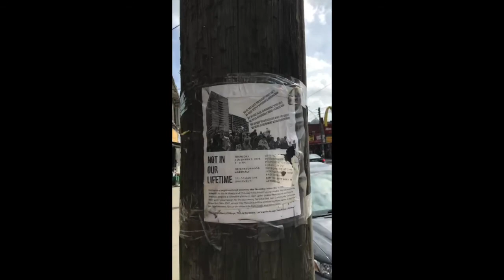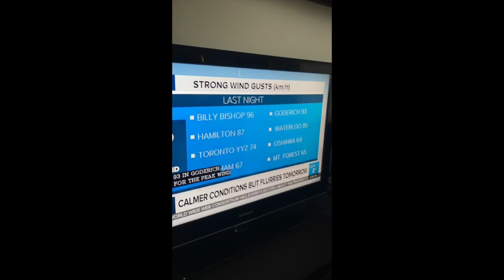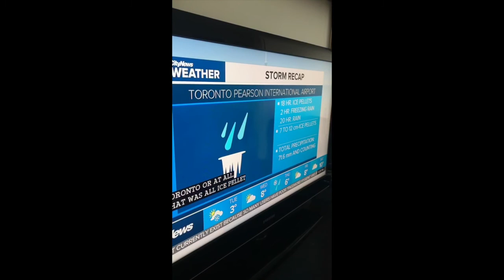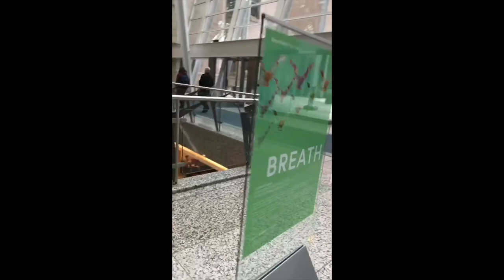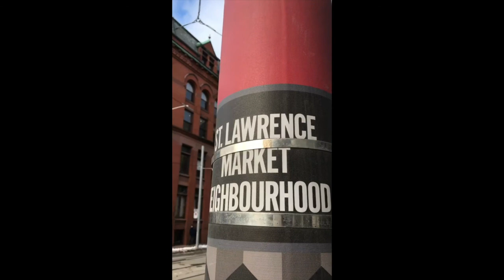the month of april (2018)